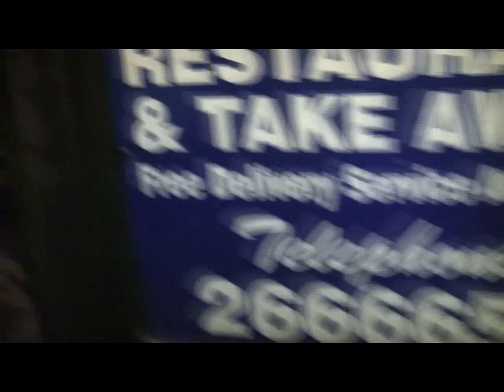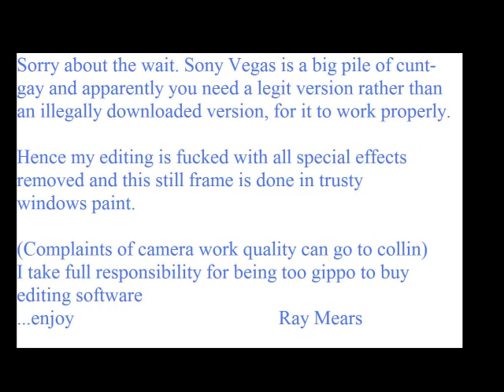Sheffield Sabres Fighting Spoons 09.wmv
Sheffield Sabres Fighting Spoons 09